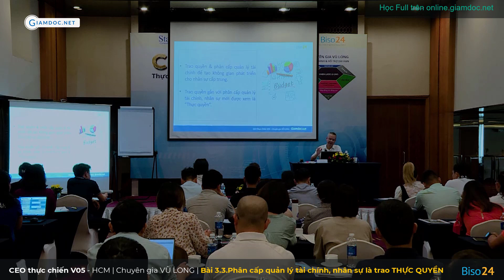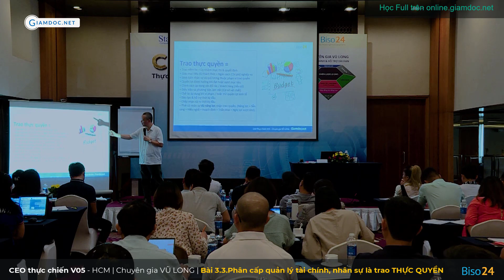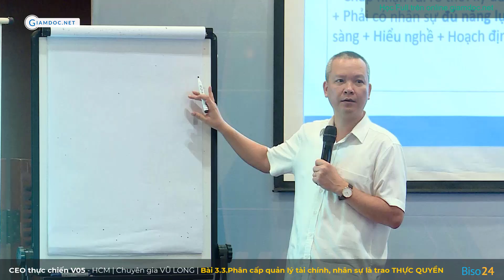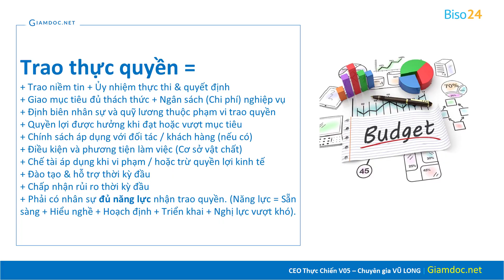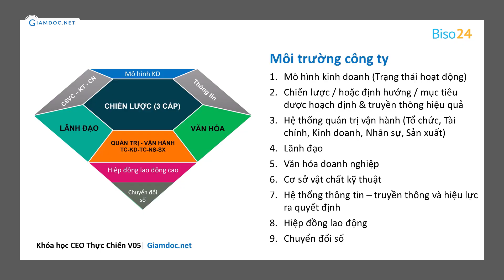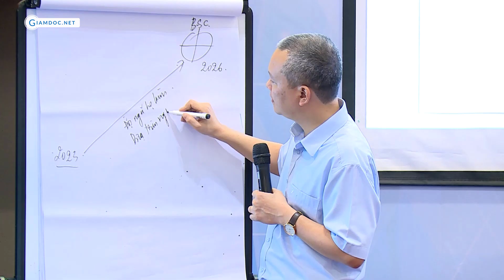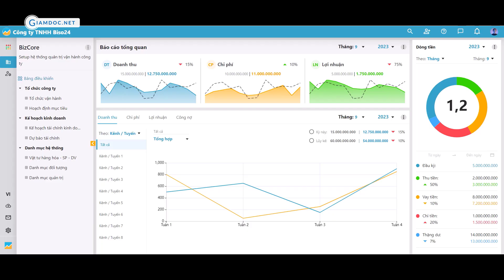Quản trị tài chính DN - Trao thực quyền tài chính, nhân sự | CEO thực chiến V05 - Phần 3 | Vũ Long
Quản trị tài chính DN theo tư duy hệ thống và phân cấp | CEO thực chiến V05 - Phần 3 | Vũ Long. Học Full online tại
CEO thực chiến V05 được thiết kế với 5 phần thiên về ứng dụng setup hệ thống, quản trị vận hành công ty bài bản, đồng bộ từ mô hình kinh doanh - chiến lược - Xây dựng tổ chức và cơ chế vận hành - Hoạch định tài chính & giao khoán - quản trị bán hàng - quản trị nhân sự.